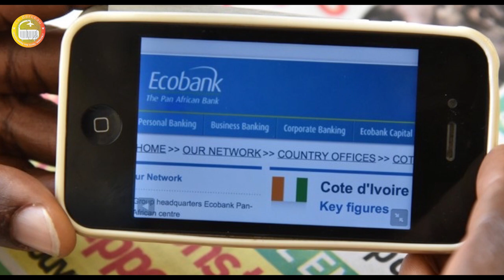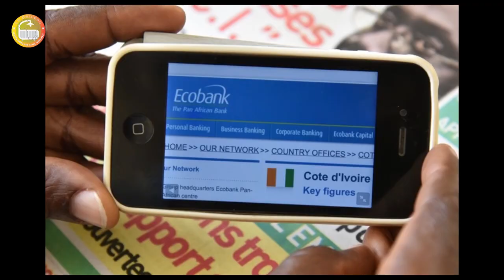Telefone ngendanwa yawe ikumariye iki ? Mbega Covid-19 yakwigishije iki ?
Bienvenu sur le Berceau

Que te sert to télephone portable ? Quelle leçon tirée du Covid-19 ?

Hano muriyi video tuvuga kuvyerekeye telephone ngendanwa naco ikibazo akaba ari : telephone ngendanwa yawe ikumariye iki ? Mbega Covid-19 yakwigishije iki ?

Bine bintu birafatanye kuko muri kino gihe cizi ngwara nka Covid-19 abantu ntibavuye mu nzu ariko hariho ababandanije bakora bakoreshaje ngendanwa zabo.
Nawe rero ntuyifate nkigikinisho gusa ikuviremwo ikintu coza kiragufasha kuronka uduhera ukaruhuka kuza urasabiriza abagenzi ariko ukaja uraronka nawe uduhera two kugendana mu mufuko ukoresheje uburyo bwo kugurisha ibintu ukoresheje iyo telephone nyene.

Mu misi izoza uzosanga turiko turanagura ibintu dukoresheje telefone ngendanwa bikubere icigwa urabe hehe woshobora kuja nawe kugira utangure kuja uragurisha ibi na biriya.

Kuri facebook ni Le Berceau

Gira like hama ntiwibagire gusiga comment yawe agasanga ivyo twavuze vyagukozeko.